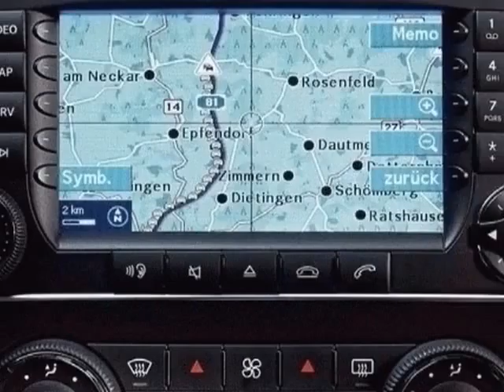2007 Mercedes-Benz C-Class C230 Sedan - Reno, NV